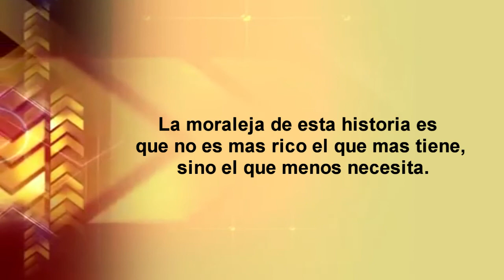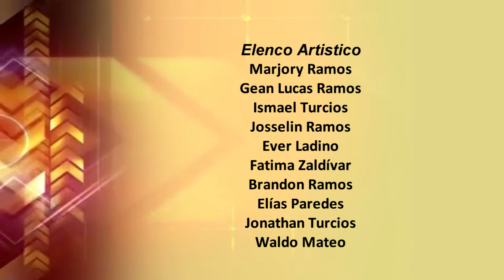CORTOMETRAJE POBRE MILLONARIO